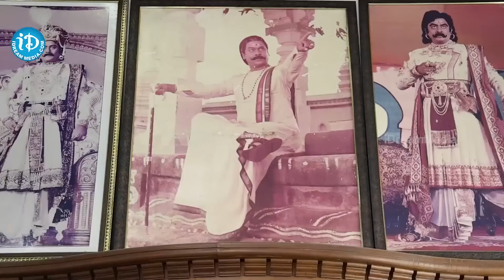నా వయస్సు 51 నా ఆరోగ్య రహస్యం ఇదే | Krishnam Raju Wife Shyamala Devi Health secretes & Health Tips